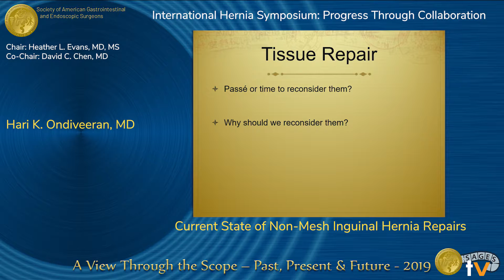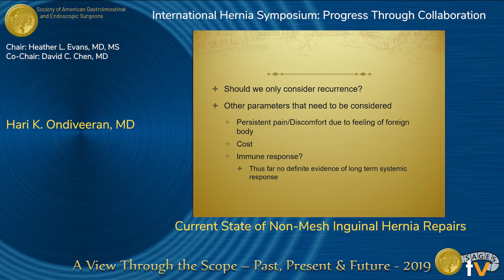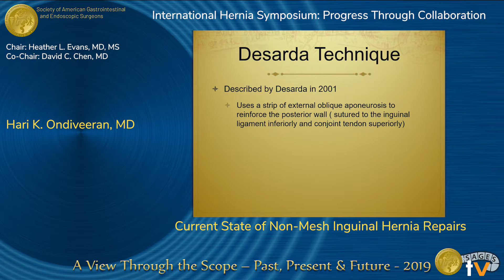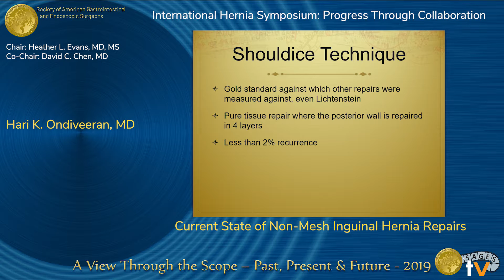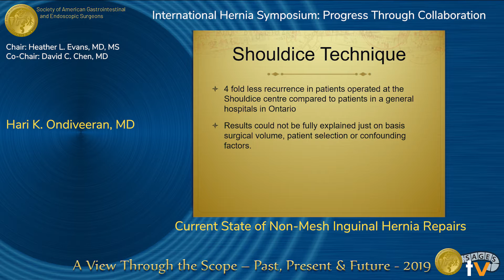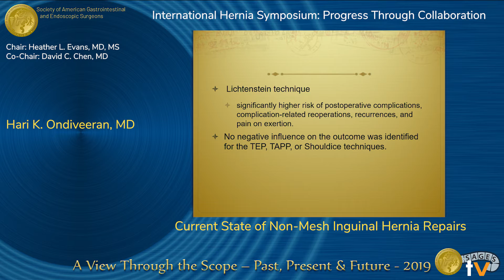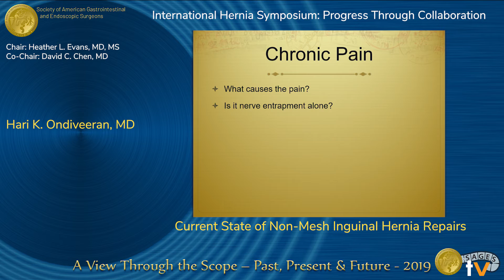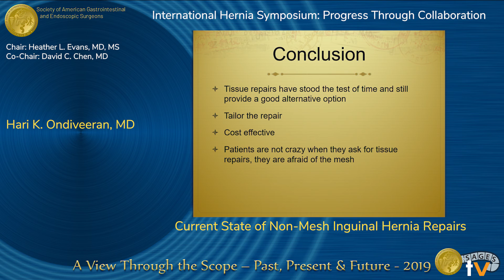Current State of Non-Mesh Inguinal Hernia Repairs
Presented by Hari K. Ondiveeran at the "International Hernia Symposium: Progress Through Collaboration" session during the SAGES 2019 Annual Meeting in Baltimore, MD on Thursday, April 4, 2019